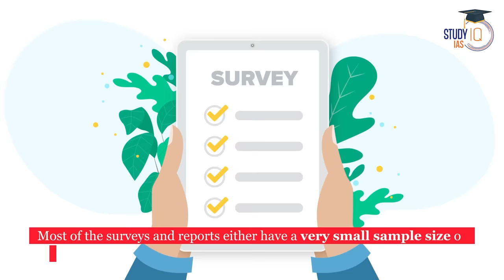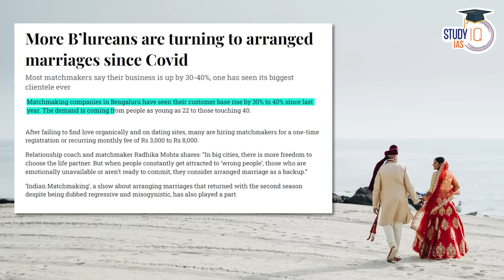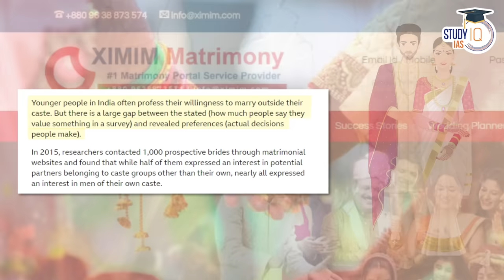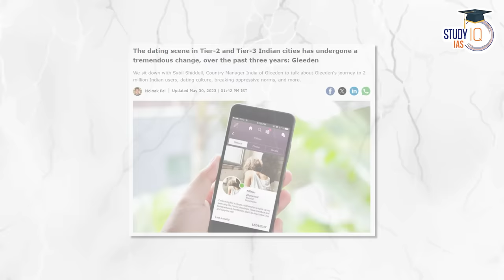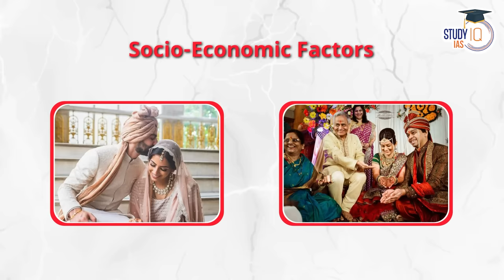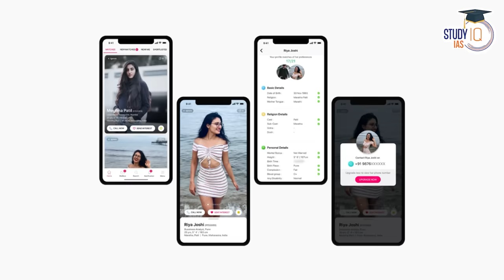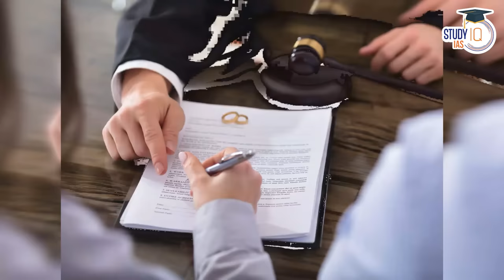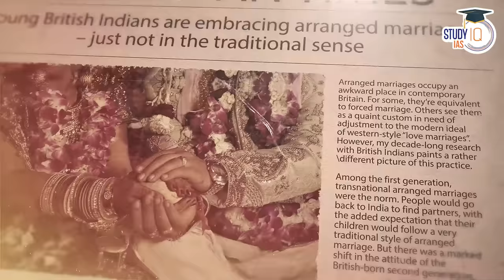India’s Arrange Marriage Obsession | Good or Bad? UPSC Mains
In this video, delve into the cultural intricacies of India's arranged marriage tradition, weighing its merits and drawbacks. StudyIQ presents a comprehensive analysis, exploring the societal, familial, and individual perspectives on arranged marriages. Gain valuable insights for your UPSC Mains preparation as we unravel the complexities surrounding this cultural norm. Watch now to broaden your understanding of one of India's deeply rooted traditions.

The changing trends in UPSC CSE mains has clearly brought out the relevance of interlinking multiple topics of GS subjects. These case studies are specifically designed to build your analytical skills and give a bird's eye view of the topic. Do follow this entire playlist for the repository of these videos. In 2023 UPSC Mains examination multiple questions were easily answered by merely watching these videos.